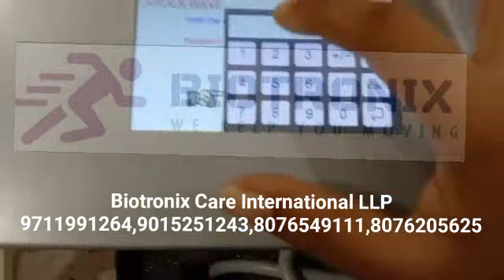Shockwave Therapy Digital LCD Display Physiotherapy and ED Therapy Biotronix Solution Forever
High efficacy, quick pain relief; noninvasive, anesthetic-free, quick, and convenient. Does not cause harm to healthy tissue.After a few treatment sessions, patients experience the first effects immediately, including pain alleviation or reduction and strong treatment compliance. ?Program for Temperature Control?When operating for an extended period of time, the machine will get heated. It's typical. There is a temperature control program placed on the therapy machine. It will automatically cut off at a predetermined temperature to prevent coil burnout. The gadget will be utilized following the handle's temperature drop. ?Seven transmitters and a deep muscle massager?offers a range of expert probes; each nursing session lasts only 20 minutes, with 5–10 nurses. widely used in a variety of soft tissue therapies. (Tips: 1. You can heat the handle bolt to remove it.

to melt adhesive, use a hair dryer. 2. You can message us, but it will require that you send a video or an electric instruction user.Easy to Use and Well-Designed?The human engineering design offers a convenient operating environment; import a power source to guarantee a rapid shock output; Choose a frequency and surge pressure that meet the needs of the treatment. Characteristics: 1. The human-engineered design offers a convenient operating environment; 2. To guarantee an immediate shock output impact, import a power source; 3. Choose a surge pressure and frequency that meet the needs of the treatment; 4. An integrated accessories collection box houses the ultra-silent air compressor; 5. Offers a range of expert probes; 6. Very effective, quick pain relief. 7.About 80–90% of patients recover without surgery. 8. Noninvasive, quick, easy, and without anesthesia. 9. Broadly utilized in various soft tissue interventions. 10. Joints could be treated using this equipment.

Shockwave Therapy Device for Joint Pain and ED Treatment
Digital Shockwave Therapy for Efficient Rehabilitation and ED Treatment